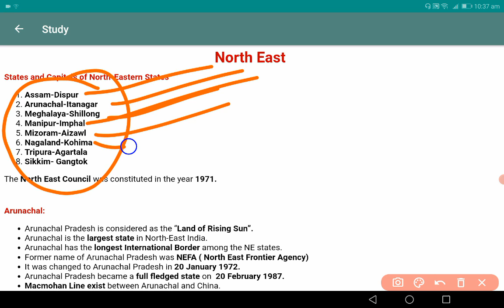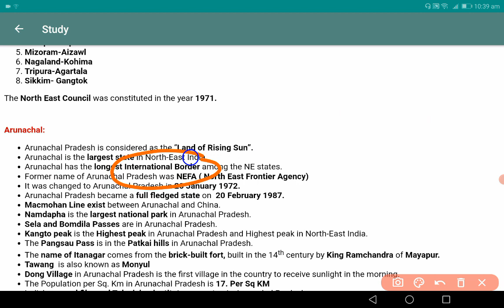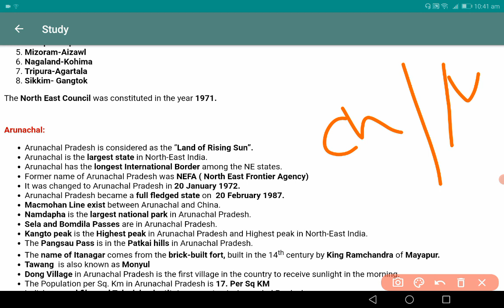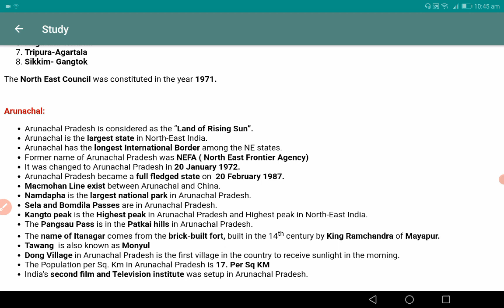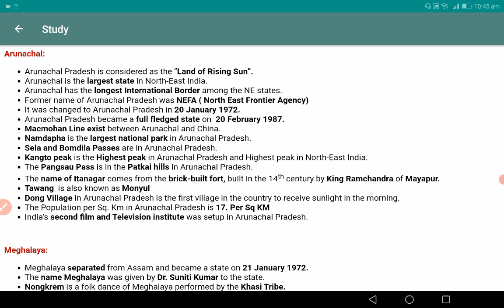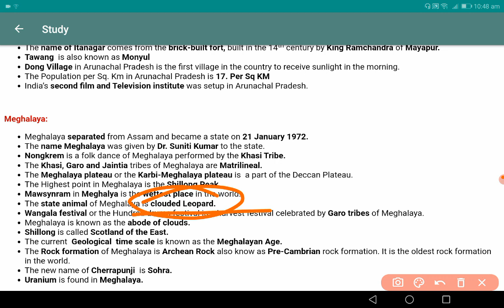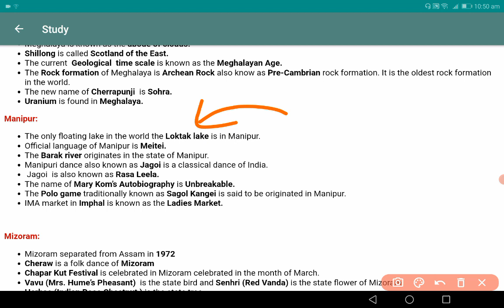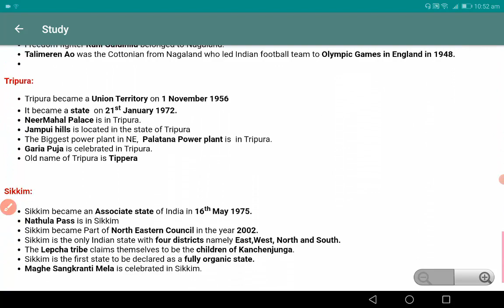GK ( north east state important NOTE)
Important for all state govt job exam.. Si exam, constable exam.